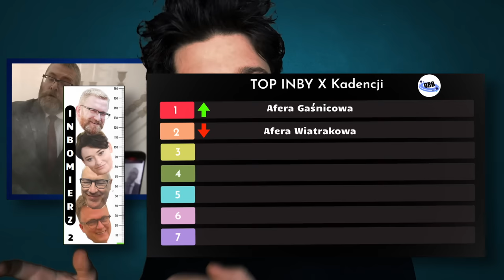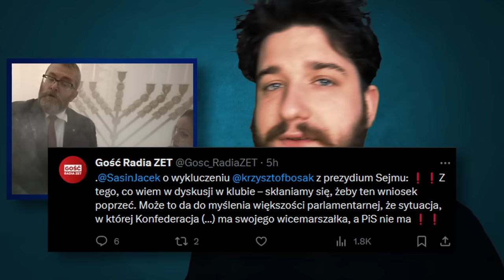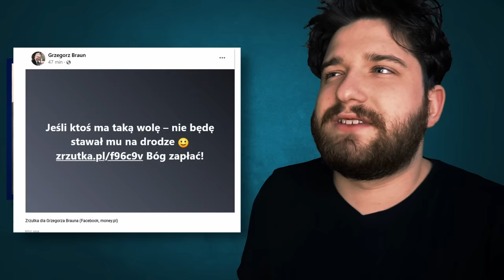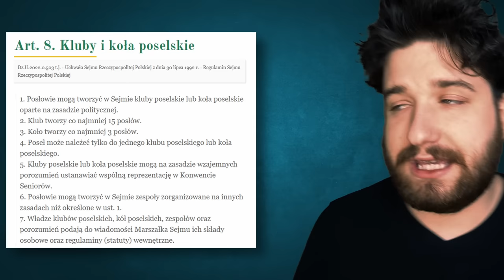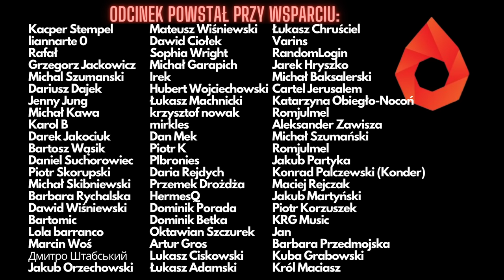Braun z Gaśnicą a Tusk z Rządem - CO TU SIĘ DZIEJE XD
Braun postanowił że użyje gaśnicy w sejmie żeby zgasić menore. Tak nie wiem jak inaczej to opisać xd. Do tego sejm wybrał rząd Donalda Tuska, więc może warto było by powiedzieć o tym chociaż jedno zdanie xd. Zapraszamy.

Tytuł - Braun z Gaśnicą a Tusk z Rządem - CO TU SIĘ DZIEJE XD